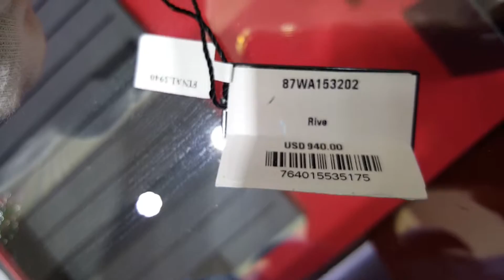Kim Phuoc Jewelry 87WA153202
Designer watches by 88 Rue Du Rhone